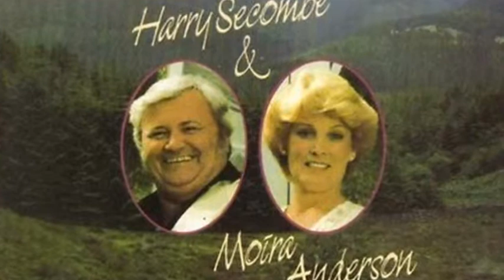Love Is My Reason HARRY SECOMBE & MOIRA ANDERSON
Produced by me Tony Hiller.